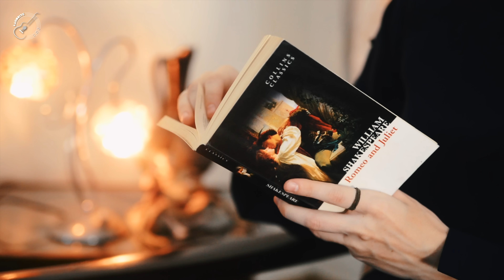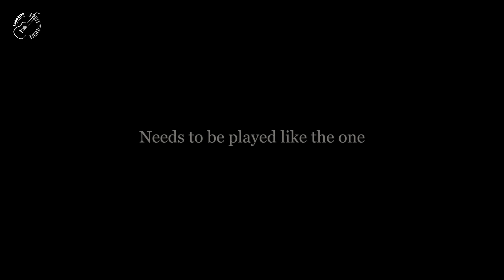2ND INNINGS (Full Movie) | A Message | Covid-19 | Latest Short Movie | PashonMan Films | Lahoriye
Lahoriye Presents in collaboration with PashonMan Films latest short movie "2nd Innings" full movie featuring Gillian Rhodes. 2nd Innings is a beautiful message during Covid-19.
The movie is directed by very talented actor & producer Farhad Riaz & Munir Malik under the banner of PashonMan Films. Hope you will like it. Must watch, support & share.

Credentials: -
Starring :- GillianRhodes, Maryam Shafi, Tehseen Chishti, Ahsan Murad, Kanwal Aslam, Mahrukh Ayyaz, Nadia Mushfiq, Waqar Azeem, Fareeha Akram, Hira Jasmine & Aleeza Fatima.
Director :- Farhad Riaz & Munir Malik
Cinematographer :- Amir Hayat
Creative Director :- Imran Aslam
Casting Director :- Daniyal Nasir
Promotion :- SJ Digital
Label - Lahoriye